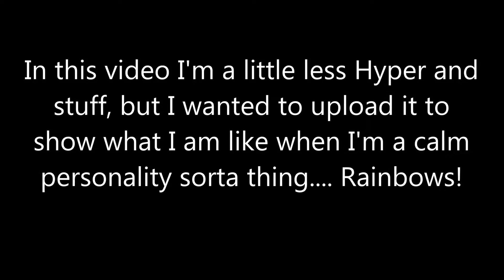Minecraft Survival Games: Episode 5 - My Calmer Self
Today I give an insight into my calmer self!
Yaaaaaaaaaaaaay!